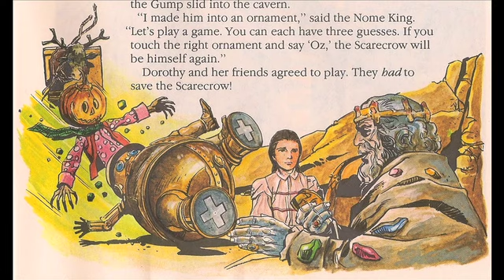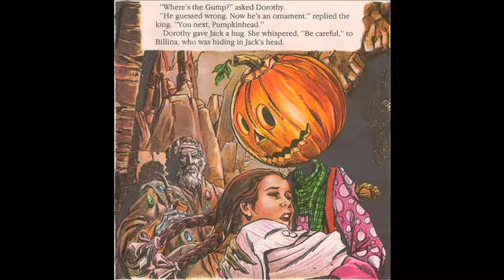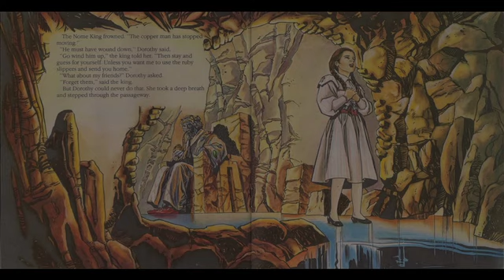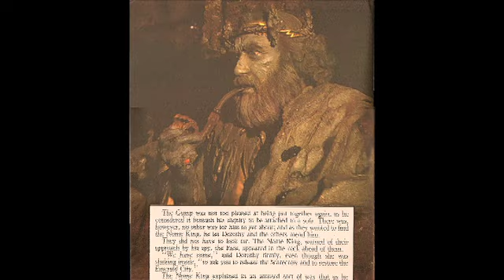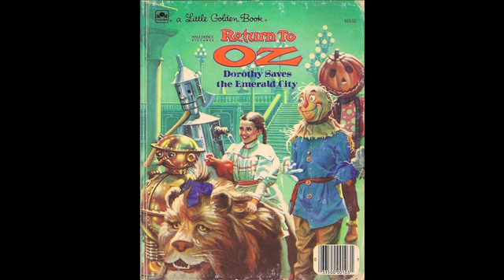Return to Oz Slideshow Pt 4 - The Nome King's Ornaments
Dorothy and her Friends at last come face to face with the Nome King on his mountain beyond the Deadly Desert of Oz.   When her friends have been tricked into defeat, Dorothy herself must try to beat the Nome King's game, rescue the Scarecrow and her new friends, save the crown and Throne from Mombi, restore the Emerald City to its former glory . . . and survive the wrath of the Nome King.

David Shire's music for the Nome King and his Ornament Room (and demise) are collected here together with scans and images from the Return to Oz Colouring book, Little Golden Books "Dorothy in the Ornament Rooms", the Golden storybook, Hippo scholastic book, St Michael Film Favourites, Cinefex, Young Puffin Junior Novel, Random House, Little Golden Book "Dorothy Saves the Emerald City", Movie Novel, Starburst magazine, the back of the Anchor Bay DVD and the Die-Cut Program.

Sorry if again several of the pictures are rushed, but the music again had a short amount of time despite the number of pictures and scenes to be shown.   There were also, again, several pictures I wish I had and could use, but it's still good at telling the story.

I was most excited about editing these tracks because again the music is BEAUTIFUL and when it came to the exciting action, and darker part of the story, I was looking forward to trying out a few new effects like an 'earthquake' video generator and a cloud effect - that part of which I'm not so happy about as even with the adjusted speed, it didn't turn out how I'd like, but I did add & adjusted a "sepia" filter to it.   Best of all came the Coronation Parade, and we all know what comes next . . .

In fact, let's see how many characters in the Emerald City Coronation Parade you can spot throughout that sequence;  I plan on adding Annotations for this soon.